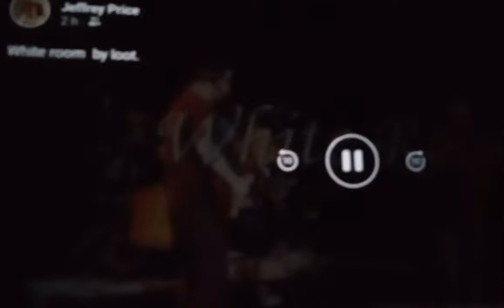Stef Price , white room close up.